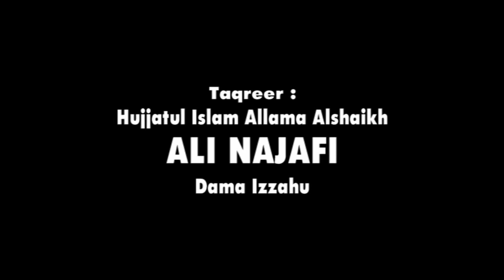Hujjatul Islam Allama Alshaikh Ali Najaf | Chehlum Khateeb-e-Akbar Maulana Mirza Mohammad Athar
Special Programme Based on Yaum-e-Chehllum Khateeb-e-Akbar Maulana Mirza Mohammad Athar Tabasarh